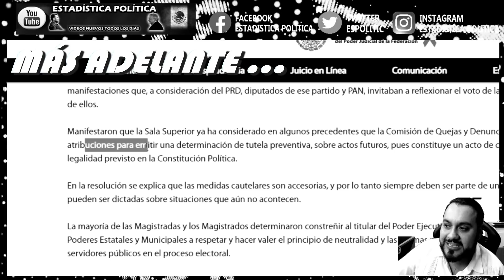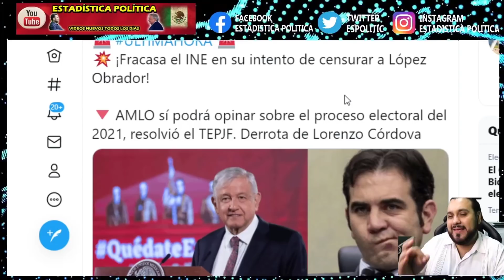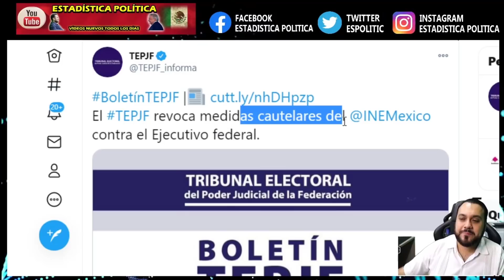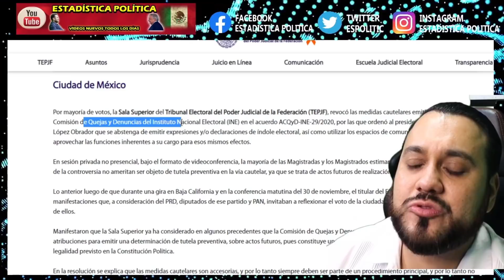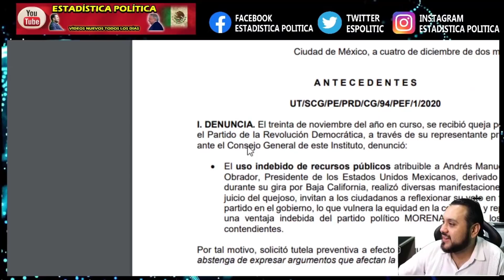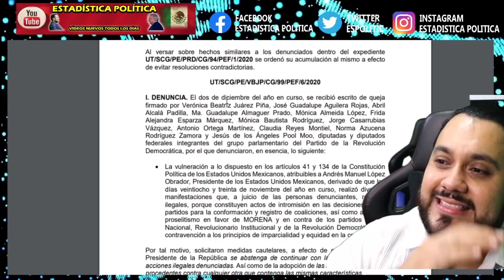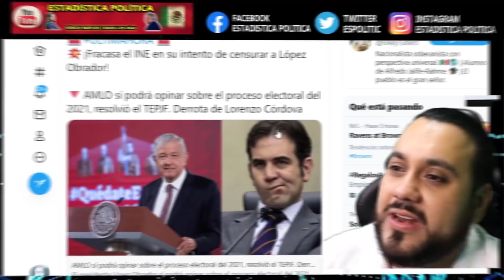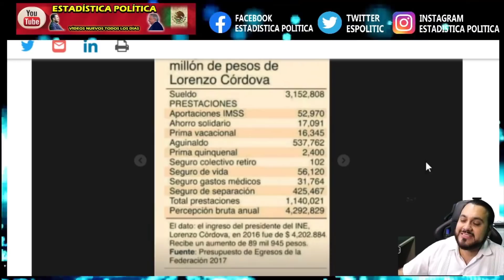SE ACABO ¡ TEPJF DOBLA LAS MANITAS A LORENZO CORDOVA ! EL INE NO PODRA CENSURAR AL PRESIDENTE AMLO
SE ACABO ¡ TEPJF DOBLA LAS MANITAS A LORENZO CORDOVA ! EL INE NO PODRA CENSURAR AL PRESIDENTE AMLO - ESTADÍSTICA POLÍTICA